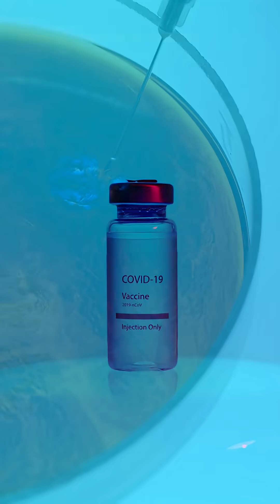Genius Who Probably Saved Your Life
Emil von Behring: The Man Who Saved Billions 🌍

No matter where you are today, there’s a 90% chance Emil von Behring has saved your life.
In the 1890s, he discovered serum therapy — using antibodies from horses to fight deadly diseases.

This breakthrough earned him the very first Nobel Prize in Medicine in 1901.
His discovery still saves lives today in antivenoms, rabies shots, and even antibody treatments during COVID-19.

Von Behring’s work also laid the foundation for modern vaccines — protecting humanity before disease even strikes.